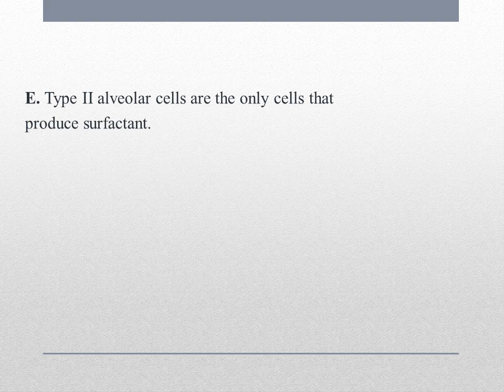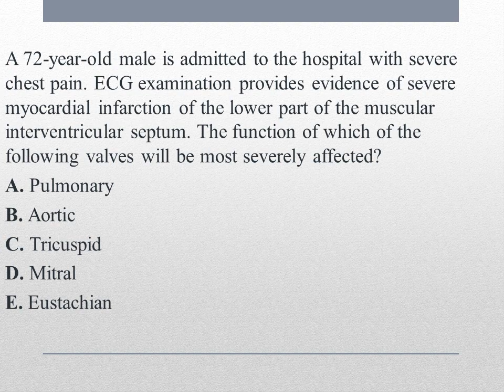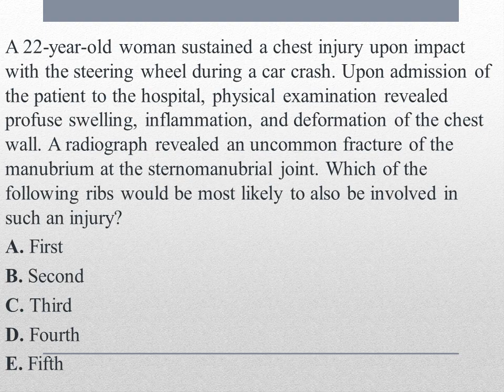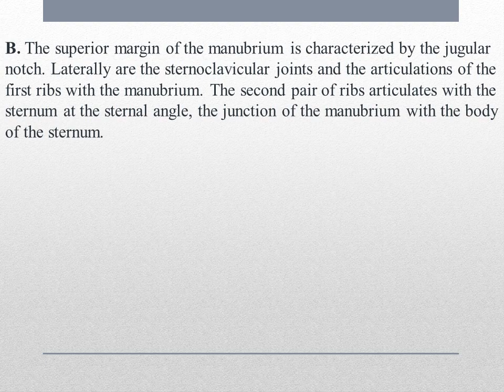If you can solve these 10 MCQs on Thorax Anatomy, you have mastered it.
Try these questions on the Thorax and don't forget to tell your score in the comment section.